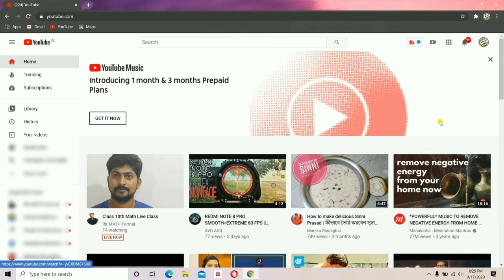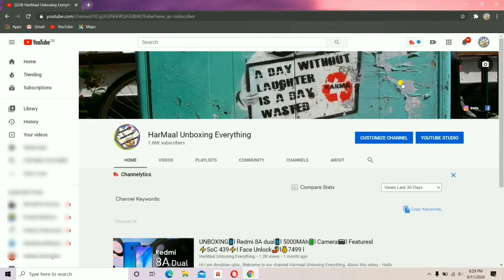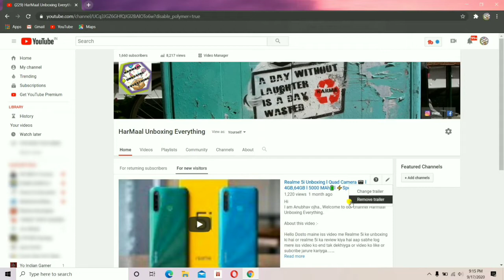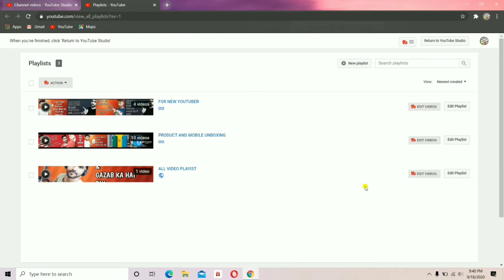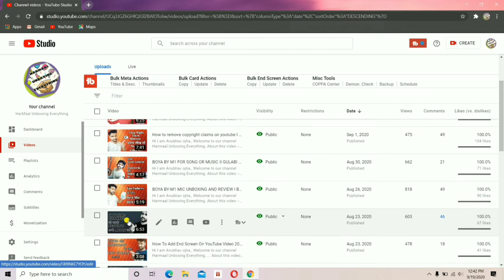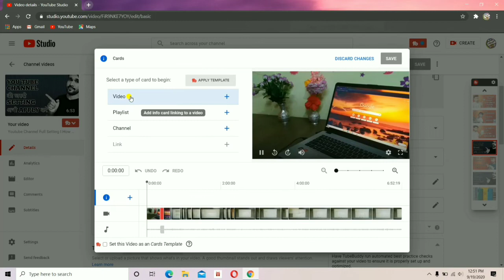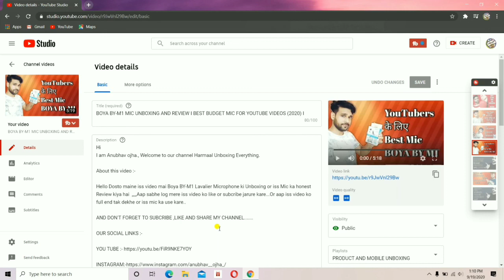NEW CHANNEL PE VIEWS KAISE LAYE I YOU TUBE VIDEO PE VIEW KAISE BADAYE I PROMOTE VIDEO ON YOU TUBE I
Hi

Hello Dosto maine iss video me bataya hai ki kaise aap youtube ke video pe views la sakte hai or kaise apne video ko promote kar sakte hai aap sabhe log mere iss video ko end tak dekhiyga or video ko like or subcribe jarur kariyga.